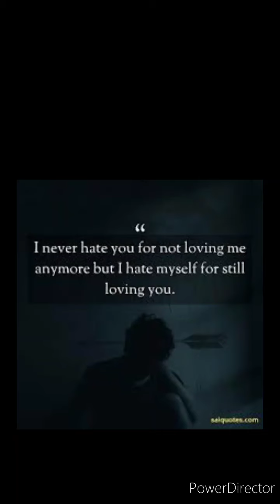It's True: I'm Not Okay (I Promise)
I'm Not Okay (I Promise).  By: My Chemical Romance